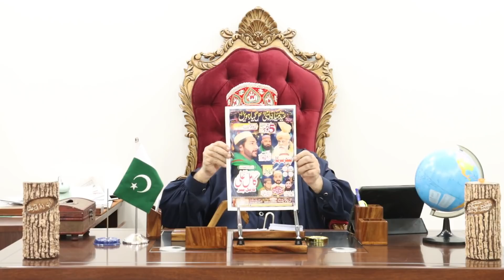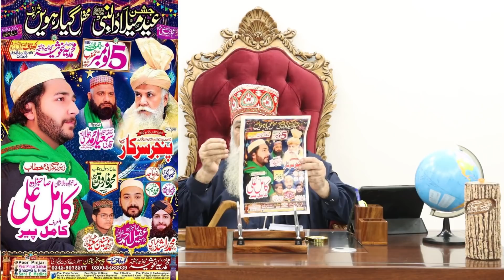Peer Pinjar Sarkar about Khalistan || دنیا بھرمیں خالصتان کا ریفریڈم شروع ہوچکا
peer pinjar
peer panjar
pir pinjar
Pir Panjar
peer
pinjar